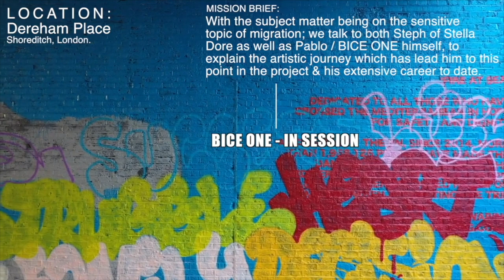"WE ARE THE OUTSIDERS, AND WE SHOULD BE REWARDED FOR OUR WORK" - STELLA DORE w/ BICE ONE aka PABLO.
This week we go into the mind of graffiti writer and Photographer Bice one aka PABLO, along with Steff from the awesome Stella Dore Gallery - an Exhibition space & organisation dedicated to Graffiti art.
Through the connectivity of Stella Dore , we get a chance to speak with Bice and talk about his work, Graffiti, photography, travelling and more.